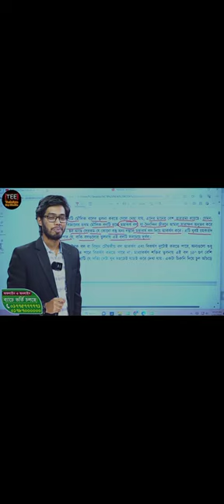I💓😍🔥 sir (1)